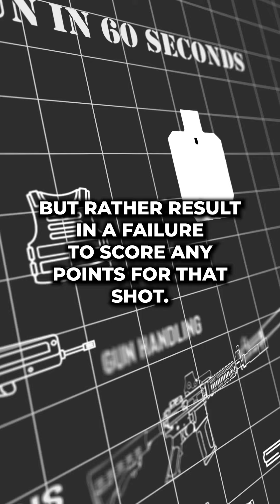What are the equivalent scores for hitting IPSC or PSMOC target board?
In IPSC (International Practical Shooting Confederation) and PSMOC (Practical Shooting Manual of Operations and Competitions) shooting competitions, participants engage targets placed at various distances. Each target consists of scoring zones that determine the points awarded for hitting specific areas and the deductions for misses.

As for deductions for corresponding misses, each missed shot is typically penalized with a specific number of penalty points. The exact deductions can vary depending on the competition rules and the target distance. It is common for misses to result in a zero score for that particular target.

It's important to note that the specific scoring system and penalties can vary slightly between different shooting competitions and organizations. Therefore, it's always advisable to refer to the rules and regulations of the specific IPSC or PSMOC competition you are participating in for precise details on scoring and deductions.